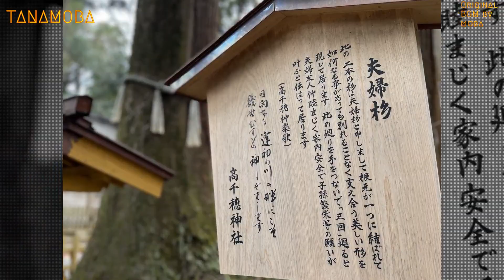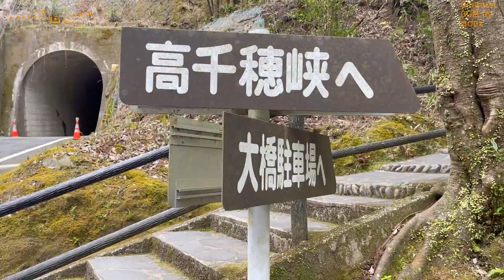高千穂神社と高千穂峡◍神話の里◍キャンピングカーで行く宮崎パワースポット◍九州道周遊パス◍Miyazaki by Camper◍Takachiho Shrine and Takachiho Gorge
NEXCO西日本が管理する九州地方の高速道路が定額料金で乗り放題となる、お得なプラン「ぎゅぎゅっと九州まんきつドライブパス2022」というドライブパスを利用してみました。四国旅のはずが、寸前で知人に会うため九州に変更。ZILで初の九州くるま旅、家族や友人の健康を祈ってパワースポットを巡りました。

高千穂神社
縁結びの神様として有名で、夫婦杉の周りをカップルや友達同士で手を繋いで三周する縁結びスポット。
境内には「鎮石」と呼ばれる石があり、触れ祈ると悩みや世の乱れが鎮められるという言い伝えがあります。

高千穂峡
宮崎県北部にある県内屈指の景勝地で、自然が作り出した神秘的な造形が特徴。
エメラルドグリーンの水面と真名井の滝の音、滝に差し込む光に、ココロもカラダもデトックスされるそうです。
宮崎県の最大級のパワースポットですね。

TANAMOBA（メインチャンネル）普段使いのキャンピングカーと犬のいる暮らし

◍ オリジナルBGM by Moba

ZIL's first Kyushu car trip, Power visited the spots.

We tried using a drive pass called "Gyugyutto Kyushu Mankitsu Drive Pass 2022", a great plan that allows unlimited rides on expressways in the Kyushu region managed by NEXCO West Japan at a fixed price. It was supposed to be a trip to Shikoku, but changed to Kyushu to meet an acquaintance on the verge. ZIL's first Kyushu car trip, We visited power spots to pray for the health of my family and friends.

Takachiho Shrine
Known as the god of marriage, it is a matchmaking spot where couples and friends hold hands and make three laps around the Meotosugi Cedar.
In the precincts, there is a stone called "Shizuseki", and it is said that if you touch it and pray, your troubles and worldly turmoil will be calmed.

Takachiho Gorge
Located in the northern part of Miyazaki Prefecture, it is one of the most scenic spots in the prefecture and is characterized by its mysterious formations created by nature.
The emerald green surface of the water, the sound of the Manai waterfall, and the light that shines through the waterfall will detox your mind and body.
It is the largest power spot in Miyazaki prefecture.

◍ Original BGM by Moba